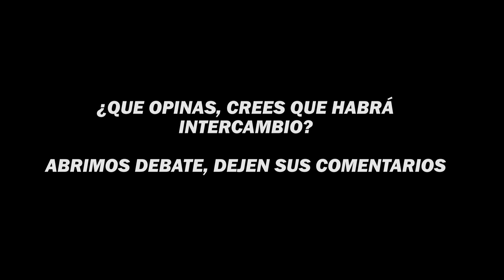PERXITAA CONFIRMA OFERTA de INTERCAMBIO entre MARC PELAZ Y CARLOS CONTRERAS